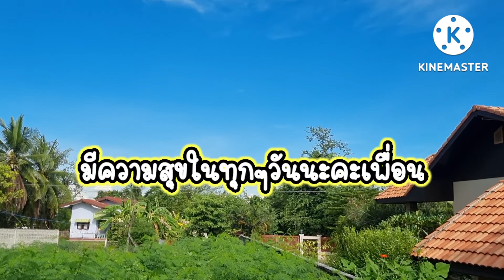สวนหลังบ้าน ที่เราสร้างเอง แค่เปิดหน้าต่าง ความสุขก็มากมาย